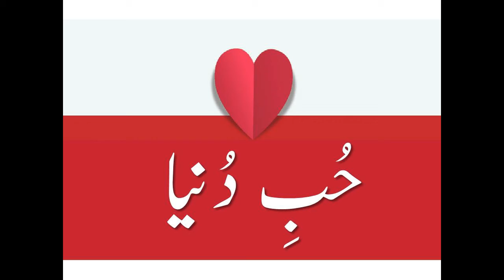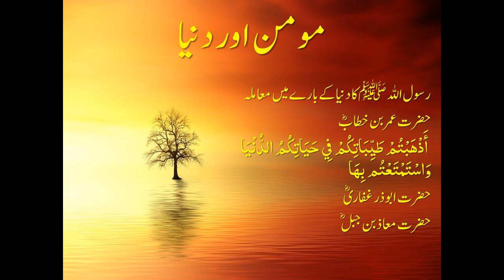Hubb-e-Duniya Part 2 By Apa Razia Madni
The materialistic world has dragged mankind in the race to unlimited desire, to achieve more and more which results in a disgraceful life of homicide, genocide, drugs, child abuse, women abuse, and all family and social misbehavior. Islam is undoubtedly the only solution for these problems, for, it teaches not only about this worldly life’s achievements, but it also teaches mankind to be God-conscious (Taqwa).

Apa Razia Madni delivered a short lecture that discusses the reasons for materialism, its various types, and effects, and presents a treatment for it.